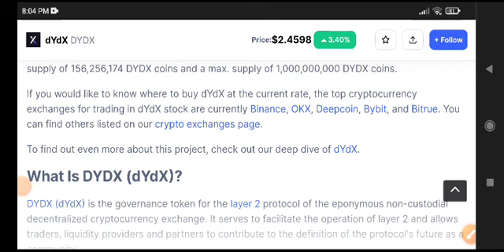Dydx News Today! Dydx coin Price Prediction